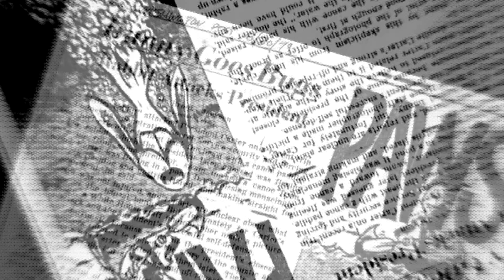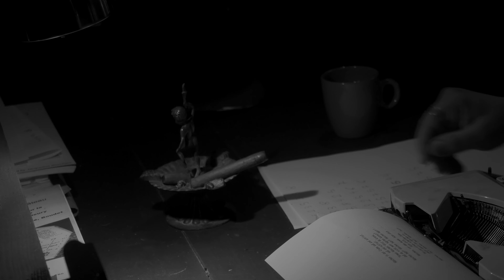inside the rabbit hole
...on April 20, 1979 a "killer rabbit" attacked  President...